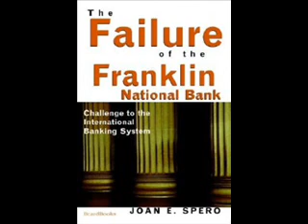Sindona And Franklin: Conmen Conning Conmen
This is part 3 of a show Dave Emory and Nip Tuck did on May 8, 1986.